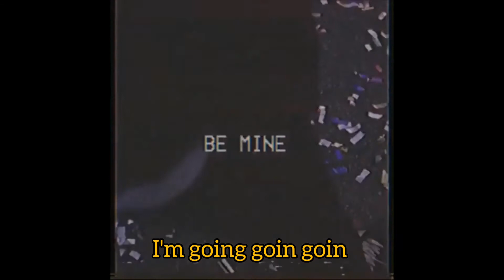Punk_and_Rap 《06:00am》❣🔥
Харц чинь намайг тэр дээрээс
Халдаж чадах уу гэх шиг ширтээд л
Харин би хүсээд л би, би би хүсээд л❣